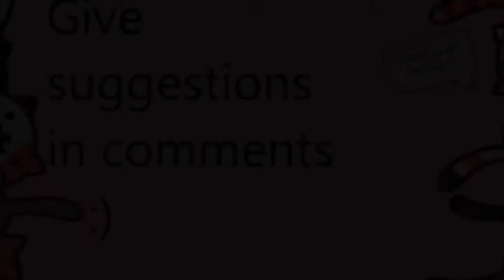Ultimate Toontown Party Crashing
im tune enuf